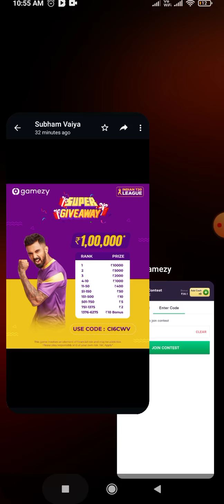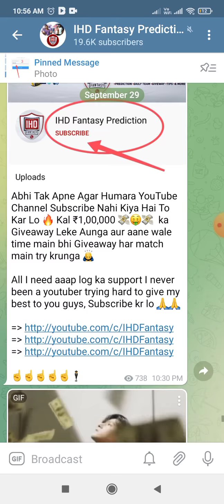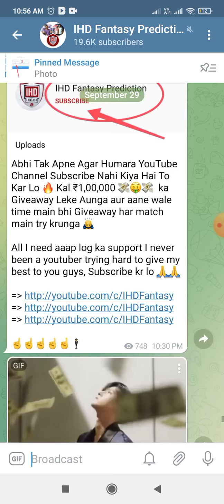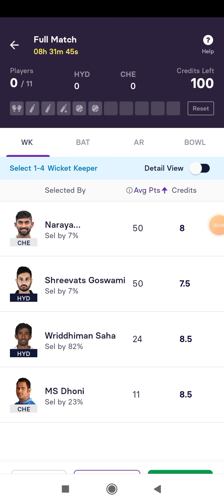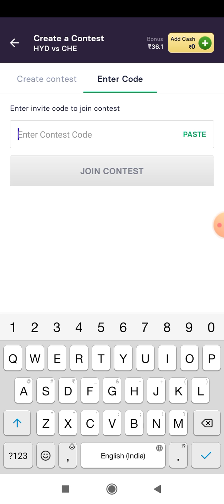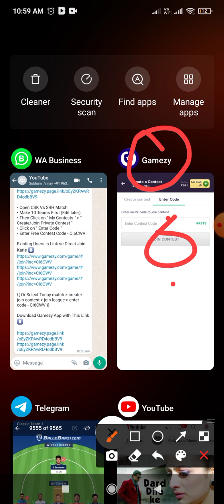Gamezy 1 LAKH SUPER GIVEAWAY In SRH vs CSK | Don't Miss | IHDFantasy 🔥🔥🔥